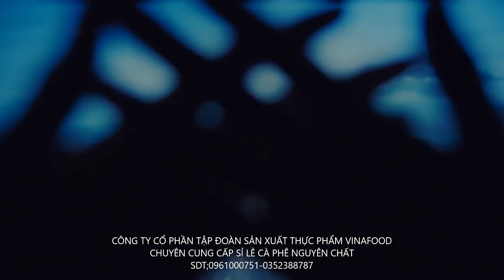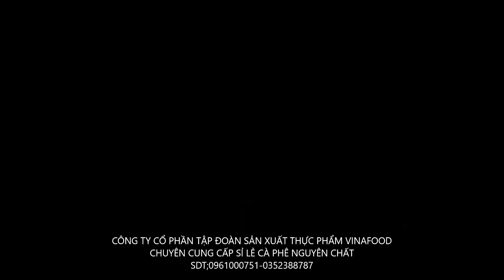CHUYÊN CUNG CẤP SỈ LẺ CÀ PHÊ (COFFEE) NGUYÊN CHẤT TẠI BIÊN HÒA ĐỒNG NAI,BÌNH DƯƠNG , TPHCM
CÔNG TY CỔ PHẦN TẬP ĐOÀN SẢN XUẤT THỰC PHẨM VINA FOOD
TRỤ SỞ 1: Tòa Nhà Vincom Center, Số 72 Lê Thánh Tôn, P. Bến Nghé, Quận 1, TP. Hồ Chí Minh , Việt Nam
TRỤ SỞ 2: D5D, Khu Phố 4, Phường Quang Vinh, TP. Biên Hòa, Tỉnh Đồng Nai
Nhà Máy sản xuất: Hiệp Phước, Định Hiệp, Dầu Tiếng, Tỉnh Bình Dương
Cà phê là một thức uống rất phổ biến hiện nay và rất được ưa chuộng trên toàn Thế Giới trong đó có Việt Nam của chúng ta. Trong bối cảnh phát triển ngày càng lớn mạnh và nhu cầu uống Cà Phê của người dân là rất lớn để đáp ứng được nhu cầu của người tiêu dùng về Cà Phê nguyên chất , sạch và chất lượng và đúng chuẩn Gu của người Việt Nam thì VINA FOOD COFFEE là một Thương Hiệu Uy Tín Để các bạn lựa chọn và Xứng Danh khi nói Về Cà Phê Việt Nam và hơn nữa là vươn xa và phát triền trên Toàn Thế Giới